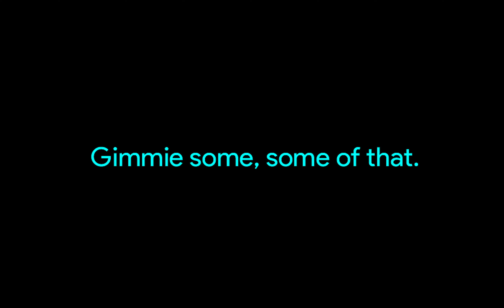Elevone A3A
The brand new Elevone A3A will be released on April 18, 2021. One of the most versatile, advanced, and beautiful elevators on Roblox - completely FREE of charge!